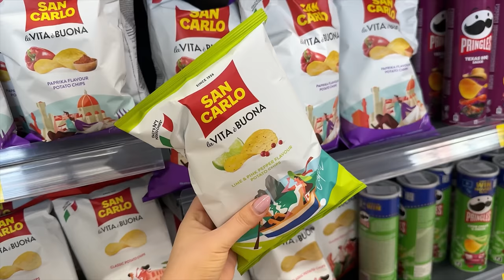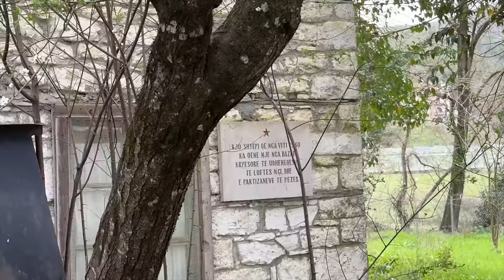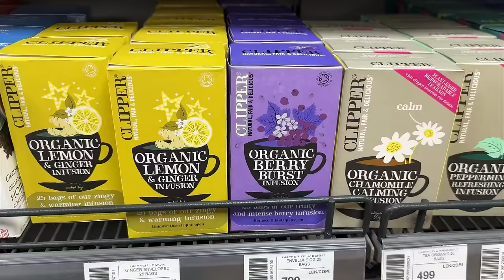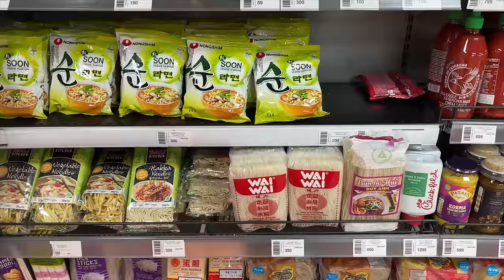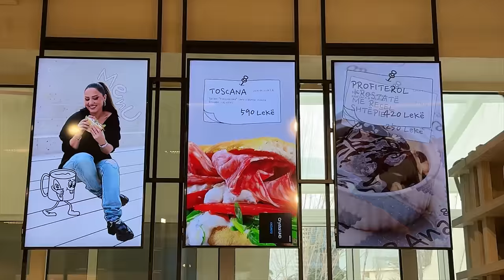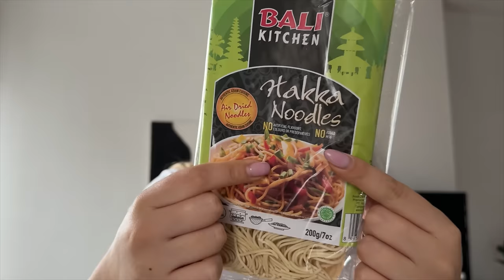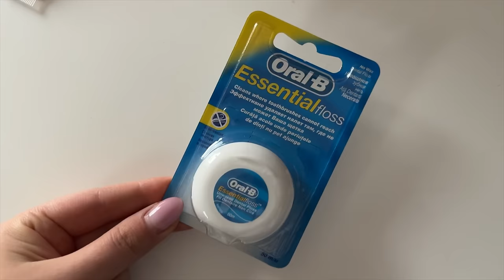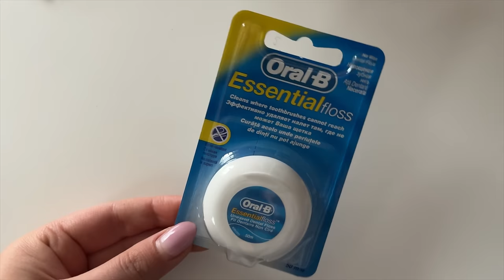TESTOJ 15 pro max per Vlog| piknik ne natyre, i dashuri me befason, receta e rame, haul